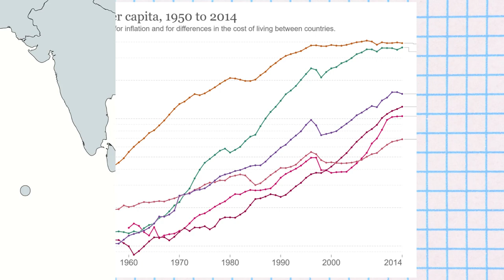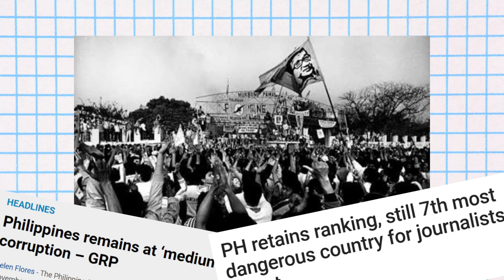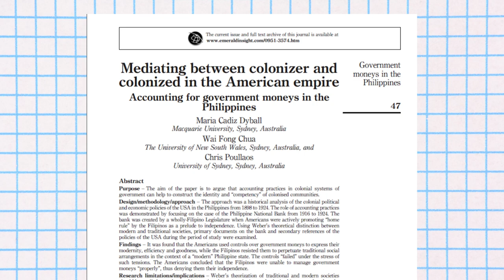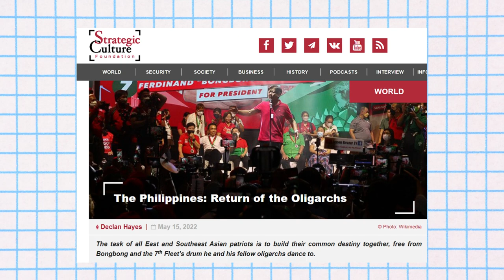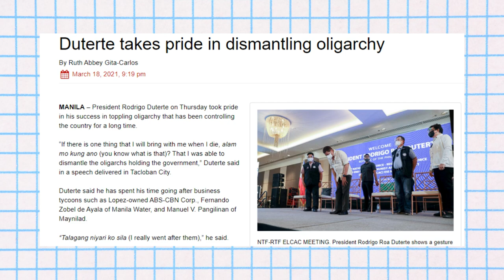The Philippines Oligarchy Economy: A Disaster